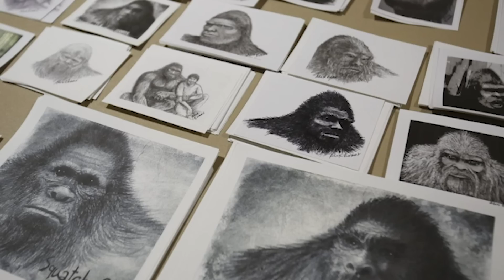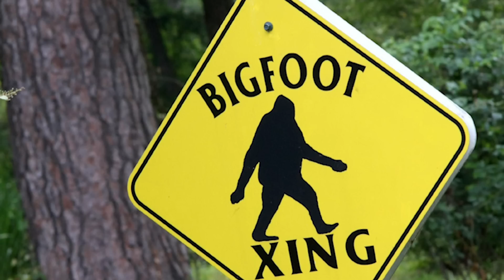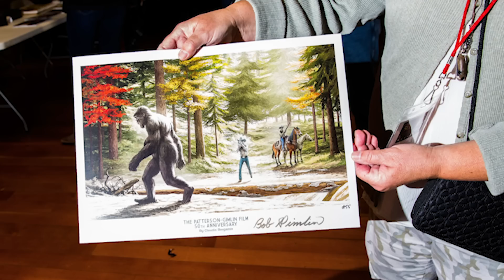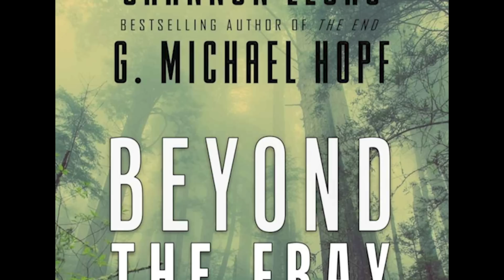Polaraxa 15-20: Na szlaku Wielkiej Stopy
Wygląda na to, że Bigfoot zrzucił potwora z loch Ness i samego Yeti z tronu kryptozoologii. Tej dziedziny wiedzy ani Bigfoota nie bierze się zbyt poważnie a przecież istnieje tysiące relacji ze spotkani z tym właśnie stworzeniem. O Wielkiej Stopie opowiadają Indianie a spotkania z nim maja miejsce do dziś. Niektóre z nich mają niezwykle dramatyczny przebieg i dzisiaj kilka z nich. Beztroski spacer po lesie może nieść ze sobą wiele zaskakujących niespodzianek. Zapraszam!

Muzyka
Pan Kamil skomponował piękne Intro i podkład muzyczny dla Polaraxy. Utwór nosi tytuł: "Zimowy Księżyc". Dziękuję Panie Kamilu!

Źródła